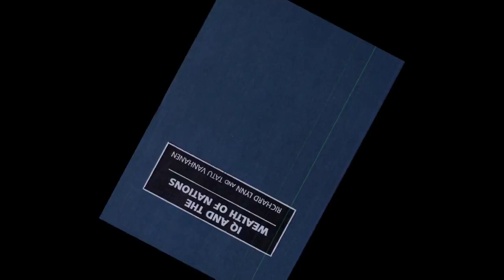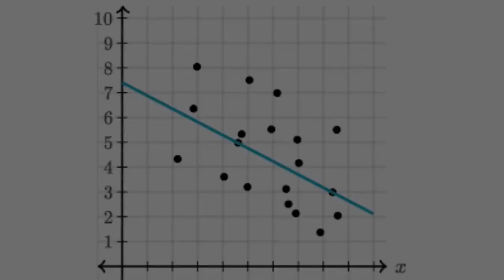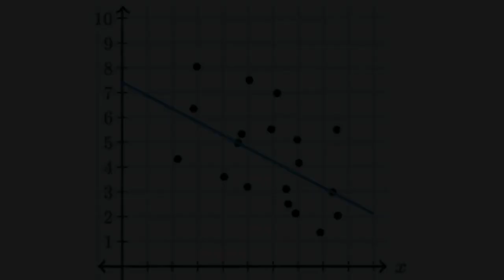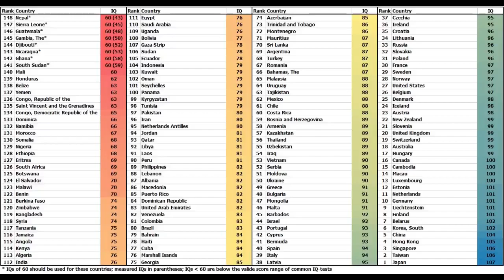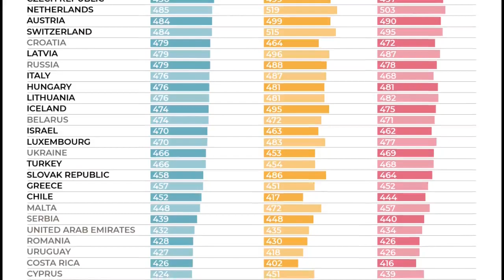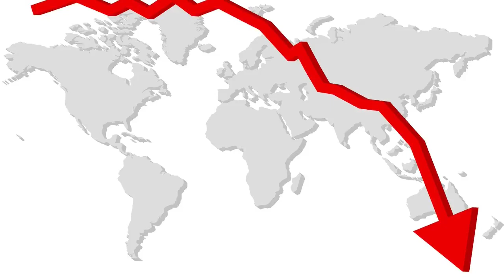How IQ Determines The Destiny Of Nations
The Intelligence Quotient or IQ for short, is often used in common parlance to refer to a person’s intelligence, knowledge, level of skill or as just another way of saying that he or she is smart. But IQ isn’t some vague fuzzy idea, it is a very specific scientifically measured metric, which has proven to be correlated to numerous individual outcomes like salary, health, marital stability, civic sense, etc.

What’s more, IQ is also significantly correlated with a nation’s economic well being, and more specifically GDP per capita. This link between GDP per capita and IQ was first brought to light by Richard Lynn and Tatu Vanhannen in their book, "IQ and the Wealth of Nations" in which they showed that these two variables have a positive correlation of as high as 0.82. More robust data compiled after their findings by the likes of David Becker has only reinforced their original findings.

In this video, we go deeper into understanding how IQ and its distribution affect a nation's economic performance. We also look at how IQ evolves over time, what part of it is heritable and what part is not, and what this could mean for the future of India.